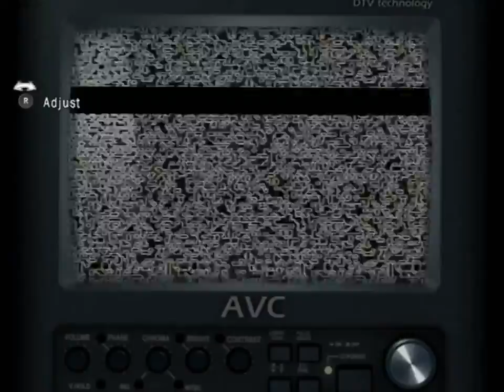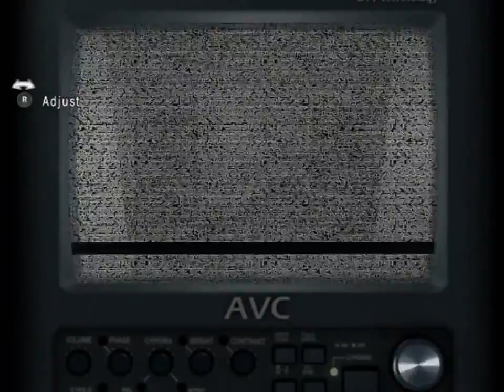Lets Play Obscure 2 Part 04: Saving Jun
Two years after the events of ObsCure, Shannon and Kenny are now enrolled in the nearby Fallcreek University, while Stan is making ends meet as a pizza delivery boy. Stan and Kenny have to take medication to prevent the effects of the plant from infecting their bodies, while Shannon has been able to adapt to the changes.